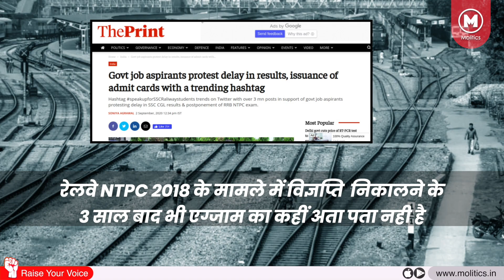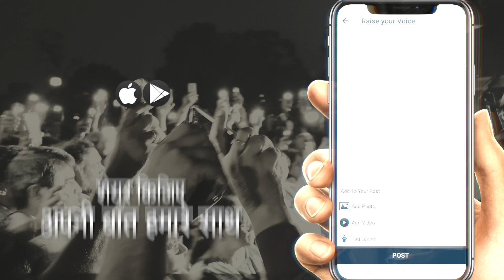बढ़ते Unemployment के बाद भी Waiting list को लेकर SSC क्यों है मौन?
मोदी राज में Unemployment और छात्रों के लंबे प्रदर्शन के बावजूद SSC WAITING LIST लिस्ट जारी करने को लेकर मौन है, अब छात्र Twitter और Facebook पर waiting list जारी के लिए SSC के खिलाफ प्रदर्शन कर रहे हैं।